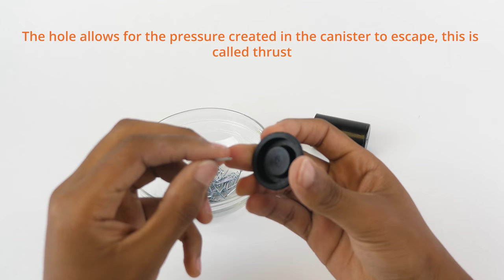Aqua-Thrusters!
Students construct small-sized model rocket-powered boats—"aqua-thrusters"—that are made from film canisters propelled by carbon dioxide gas produced from a chemical reaction between antacid tablets and water. They make predictions and experiment to observe the effect that surface area of this simulated solid rocket fuel has on the resulting rocket thrust. A worksheet is provided to guide the experiment.